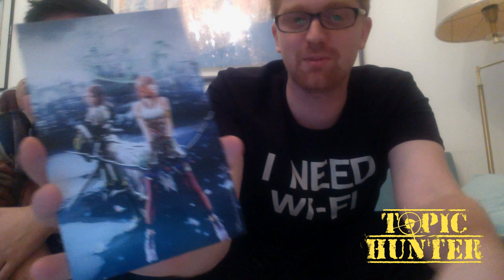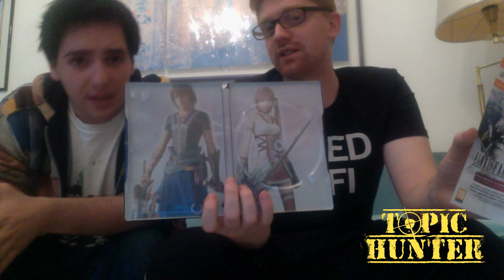Final Fantasy XIII-2 unboxing+recensione gameplay Ita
Siamo stati alla presentazione Italiana di Final Fantasy XIII-2 seguito del contestato FF XIII.
Scopriamo insieme quali novità ha confenzionato Square Enix per riconquistare a pieno i suoi fan e vi diamo le nostre prime impressioni sulle prime ore di gioco!